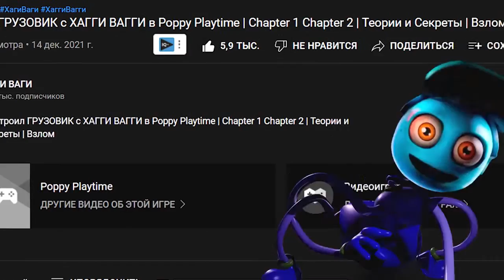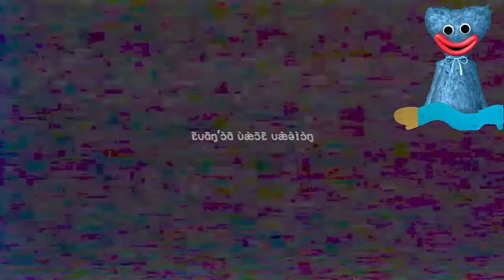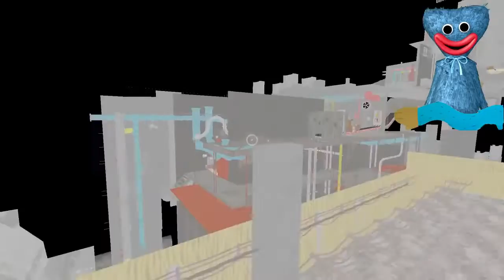ЧТО ЕСЛИ Я СТАНУ МАМОЙ ДЛИННЫЕ НОГИ??? - Poppy Playtime Chapter 2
СБОР СРЕДСТВ В ПОМОЩЬ ЛЮДЯМ ПОСТРАДАВШИМ ОТ ВОЙНЫ НА УКРАИНЕ ПО ПО ССЫЛКЕ

 Смотри это видео про МАЙНКРАФТ до самого конца!